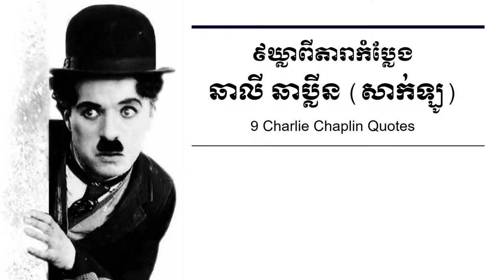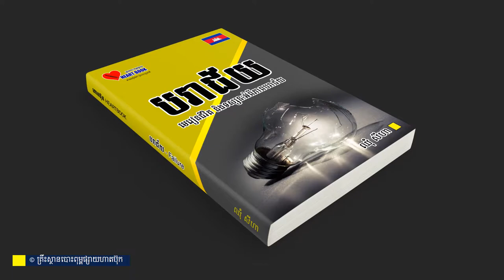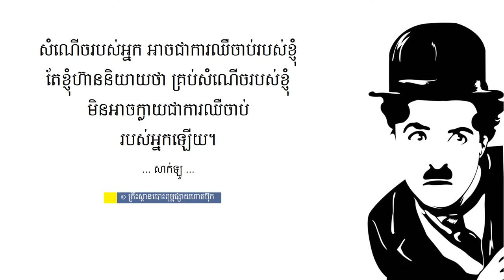ទស្សនៈរបស់កំពូលតារាកំប្លែង សាក់ឡូ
សម្រង់ទស្សនៈរបស់តារាកំប្លែងអង់គ្លេស ឆាលី ឆាប្លីន ដែលខ្មែរនិយមហៅ «សាក់ឡូ»